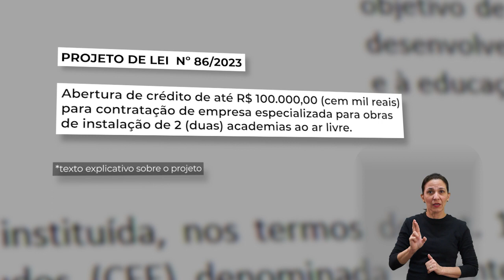Conexão Plenário: Academias ao ar livre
Araraquara ganhará duas novas academias ao ar livre. Os recursos foram aprovados na última Sessão Ordinária e são oriundos de emenda parlamentar, por intermediação do presidente da Câmara Municipal, Paulo Landim (PT). Confira!